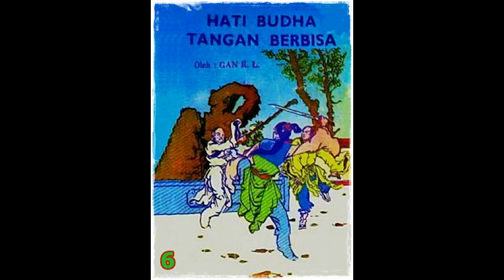Seri Cerita Silat Hati Budha Tangan Berbisa Jilid 6